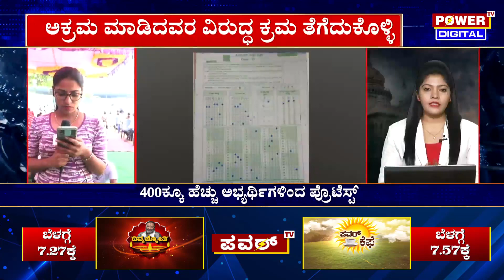PSI Scam: ಆರ್ಡರ್ ಕಾಪಿ ಕೊಡಬೇಕು ಅಷ್ಟೇ | PSI Candidates | Power Tv News